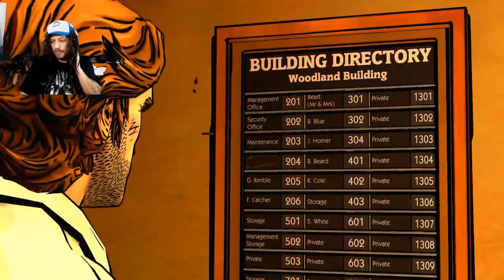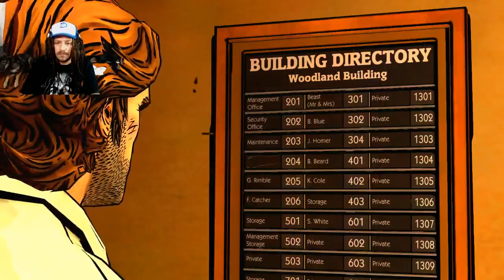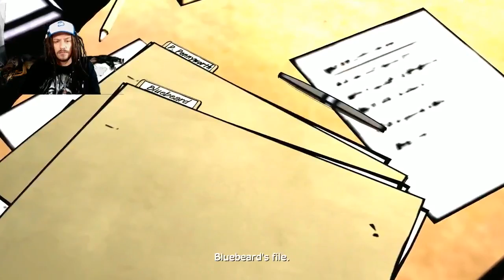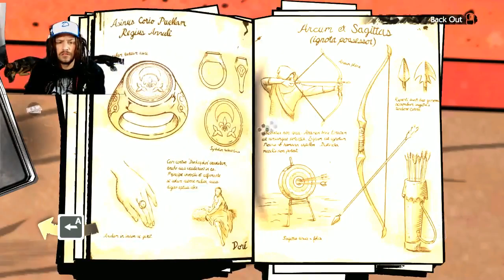Wolf among us part 2 Creepy crimes in weird city! with Morfar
Wolf among us part 2 Stupid frog wont talk! with Morfar
He sure loves his Telltale games!
(Tried to edit the sound as good as I could right now)

I love you all and let's make sure that CL survives!